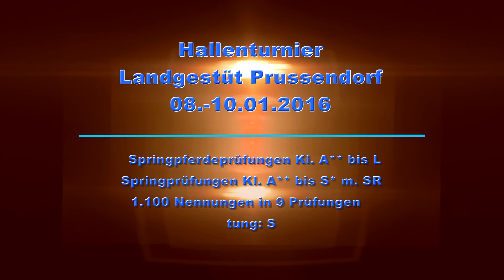Uwe Kuhlemann und Chaciosa - Springpferdeprüfung Kl. A**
Chaciosa - eine 6-jährige Oldenburger Sportpferdestute, Chacco-Blue x Lando
Züchter: Gestüt Lewitz, Besitzer: Uwe Kuhlemann